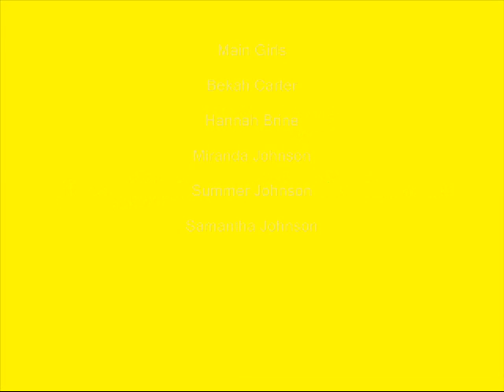[32] Jersey Boys 2 - Second Chance Summer - JBLS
DAY THREE IN LA

Everyone is back at the Jonas house [Including Summer and Samantha and their parents].

Mrs. Jonas : How was everyone's day?
Kevin : Great!
Joe : AWESOME!
Nick : Terrible
Mrs. Jonas : What did you guys do?
Kevin : Well Miranda and I just went out to eat then out to the ocean to talk.
Mrs. Jonas : That sounds relaxing!
Miranda : Oh it was!
Mrs. Jonas : And Joe, what did you and Hannah do?

Joe quickly takes everything out of the bags that he and Hannah were holding. He lays out two pairs of matching shoes, three matching t-shirts and two pairs of matching pajama bottoms.

Joe : LOOK!
Mrs. Jonas : Joe.. What is all of this?
Joe : It's Hannah and I's matching stuff!
Mrs. Jonas : That's nice??.. Anyway, Nick, why was your day terrible?
Nick : Frankie
Mrs. Jonas : What did he do?
Nick : Well first, he wouldn't stop talking. Then he spilt a drink all over Bekah. Oh yeah, and did I mention the fact that he made Miley come and talk to us
Mrs. Jonas : Frankie, did you apologize to Nick and Bekah?
Frankie : Yupp
Mrs. Jonas : Well I'm sorry that your date didn't go well hunny. Do you guys want some dessert?!
Kevin : Yes!!
Joe : YUMMY!

Everyone goes into the kitchen to eat dessert and talk with each other.

Mr. Johnson [Samantha/Summer's Dad] : Are you boys ready for another concert here soon?
Kevin : Yeah, it'll be weird since we haven't had a concert yet all summer
Mr. Johnson : You guys will do fine though. You always do. Are all your guest going to the concert as well?

Kevin looks at Hannah and Bekah as if he is asking if they want to go.

Hannah : Umm DUH!
Bekah : Backstage again?!
Joe : Yeah for Hannah. Bekah you have to sit in the upper bowl..
Bekah : WHAT?!
Joe : Sike
Mrs. Jonas : Joe, quit joking around like that
Joe : Sorry Mommy
Kevin : Summer, Samantha, you guys coming too?
Summer : Sure! Miranda, are you coming?
Kevin : Yeah, it'll be fun!
Miranda : Ha, sure! I've never been to a Jonas Brother's concert
Joe : Some fan you are..
Miranda : Hey! I am a fan, I just haven't had time for the concerts. When is it?
Joe : Later this week. [Day 7]
Miranda : Hmm, I think I can go. Backstage too right? [smiles]
Kevin : Of course [smiles]

Everyone continues to talk and  have fun with each other. An hour and a half passes and everybody is starting to wind down. Mr. and Mrs. Johnson go home and Mr. and Mrs. Jonas go upstairs along with Frankie. Everybody left in the kitchen decides to go downstairs.

Downstairs --
Joe, Hannah, Samantha and Summer watch TV.
Nick and Bekah go into Bekah's room [ALONE]
Kevin and Miranda just talk in Hannah's room

With Nick and Bekah
Nick : Finally... some peace and quiet
Bekah : Ugh, I know. I love Frankie and all, but I just wanted today to be special ya know?
Nick : Yeah.. Well the day isn't over [smiles]
Bekah : Oh yeah?
Nick : Yupp
Bekah  (smiles) : This has been the best year of my life.
Nick : [laughs] And what is that?
Bekah : Just because. It all feels like a dream or something. I don't know.
Nick : Well it isn't a dream, and we're really dating [laughs]
Bekah : I know! Should we get out of here before we get in trouble?
Nick : Yeah that's probably a good idea

Nick and Bekah stands up and he gives her a big hug. Then he kisses her like twenty times on the cheek.

Nick : That was for all the times that I couldn't do that today
Bekah : [smiles] Thanks

They both go back and watch TV with the others.

With Kevin and Miranda

Miranda : Kevin, I really had a lot of fun with you today
Kevin : I know. Me too. We like really connected. It was sort of cool
Miranda : [laughs] Yes, yes it was
Kevin : We should do it again, and soon!
Miranda : I agree
Kevin smiles
Miranda : So what exactly are we?
Kevin : What do you mean?
Miranda : Well I know that we both like each other and all, but I didn't know if we were more than friends
Kevin : Do you want to be?
Miranda : Well I really want--

The door swings open and Hannah and Joe come in.

Joe : Look here guys! We need to change into our matching outfits... so you gotta get out of here...
Kevin : Ooook, Miranda, want to go outside?
Joe : Yes, she does. Now get out!
Kevin : Fine fine, we're leaving already
Joe : Thanks!

Joe and Hannah change quickly into one of their matching t-shirts and into their matching PJ bottoms.

Joe : Man, we're hott
Hannah : [smiles] We do look pretty good huh?

Cute huh? Haha!

Song is "Taking you with me" by Relient K :)

Guys, Bekah just made a site dedicated to Demi and Selena. She just got started so check it out and add her as a friend :)